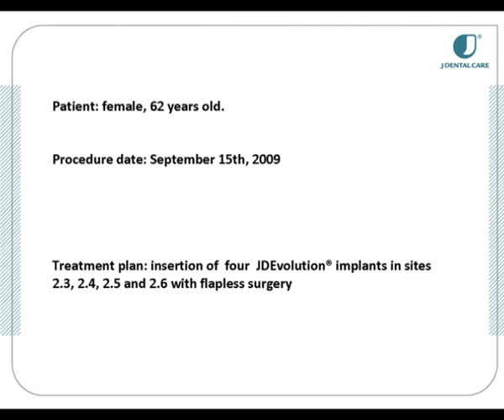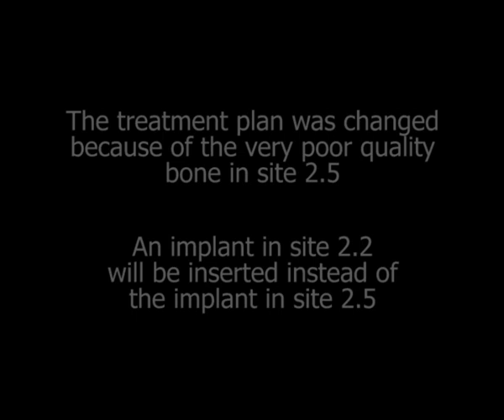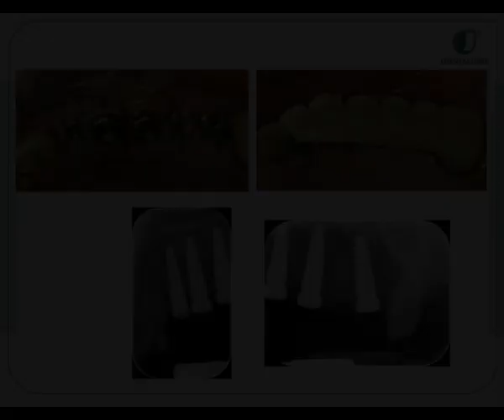video flapless surgery -JDentalCare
flapless surgery with JDEvolution® implants